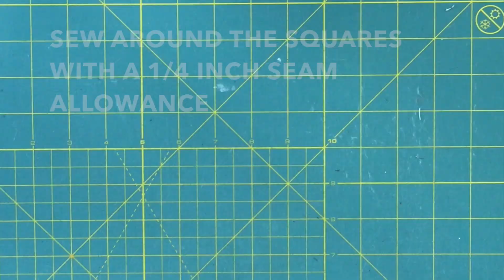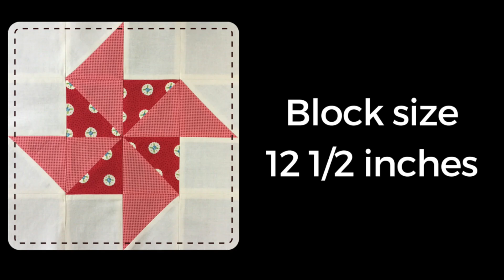Quick and easy paper pinwheel quilt block video tutorial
This is another quilt block made with half square triangles and squares. This is an easy beginner quilt block.